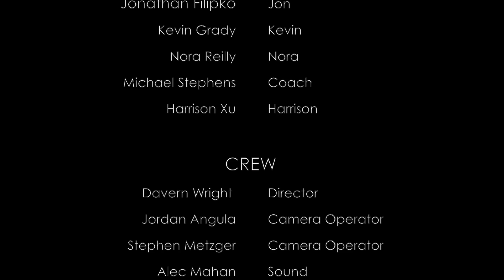White Rice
Created by Harrison Xu and Kevin Grady.

Cast:
Jonathan Filipko
Kevin Grady
Nora Reilly
Michael Stephens
Harrison Xu